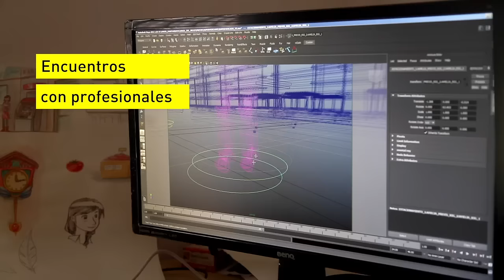¿En qué consiste la Licenciatura en Animación?